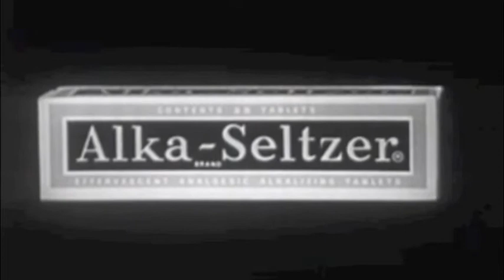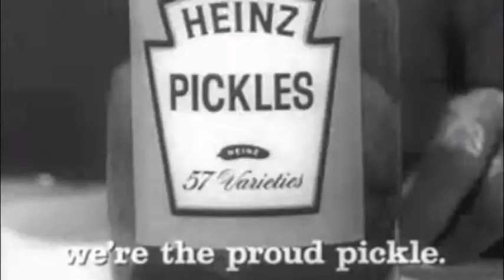MNTHS: "Robot Llama" Mash-Up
For a short, "palette cleanser" project, students in Mr. Simpson's "Intro To Digital Media Literacy" Digital Dojo class visited and "mashed-up" two or more public domain videos they found there.

This video entry was created by Casey, Jason, and Paige.